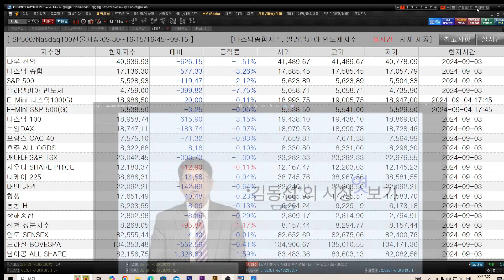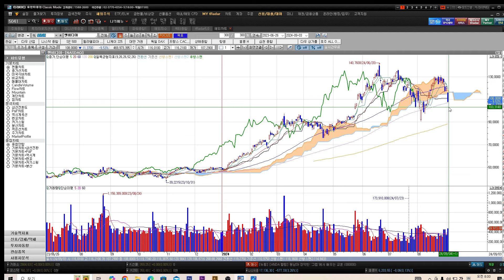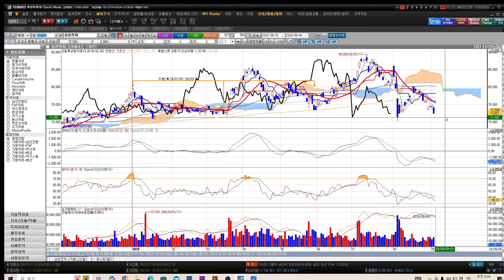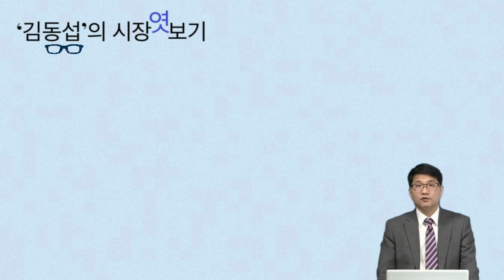[김동섭의 시장 엿보기]뉴욕증시, 고점 돌파후에 회귀한 모습..이창용, 금리인하 고려할때?..트렌드포스, 삼성전자 HBM3E 납품 시작?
[내용]
1.뉴욕증시, 고점 돌파후에 회귀한 모습..
2.이창용, 금리인하 고려할때?..
3.트렌드포스, 삼성전자 HBM3E 납품 시작?